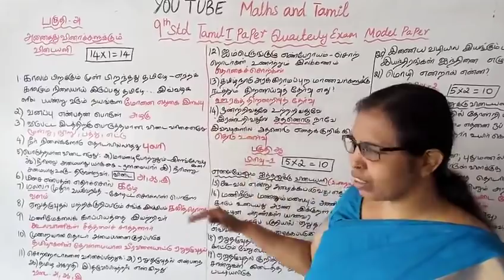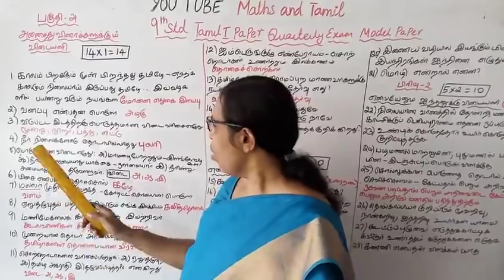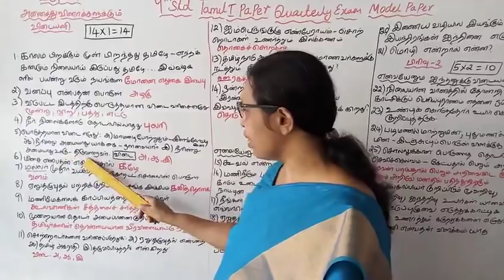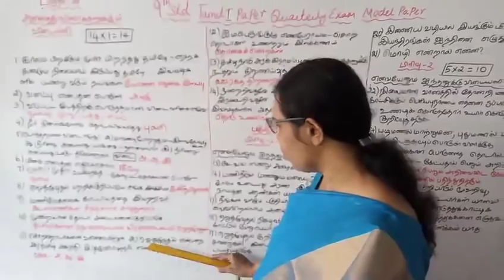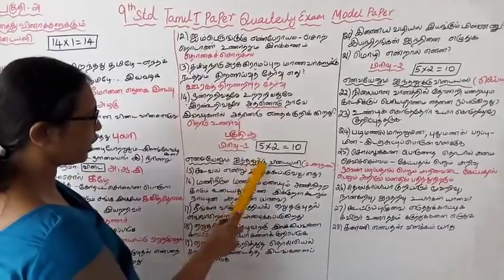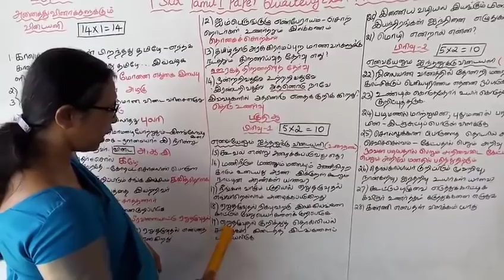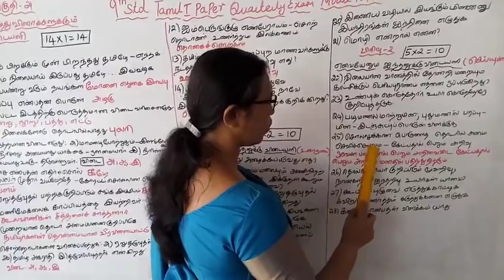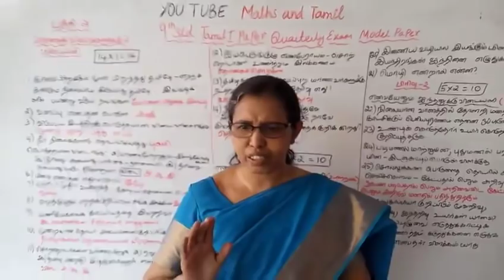9th std Tamil Quarterly Exam | Model Question Paper Qs No: 1 to 28.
Dear Students,
This video tells about that Quarterly Exam (2019)
Tamil 1st paper Model Question Paper (Question No: 1 to 28)
This channel helps you to get Good marks in Tamil.